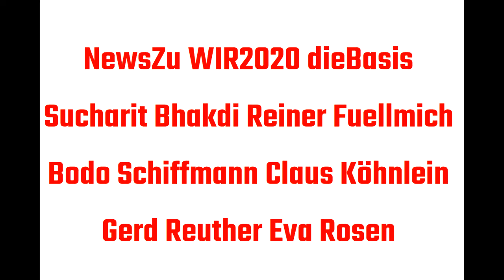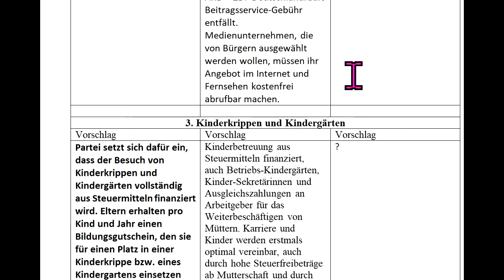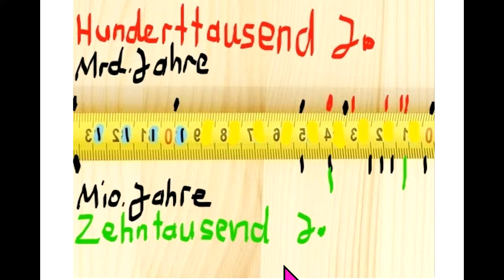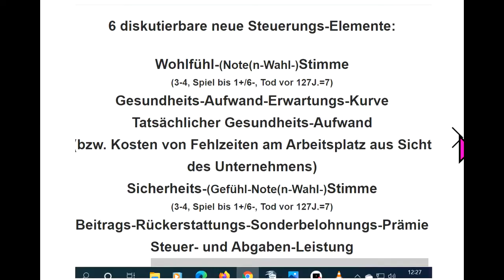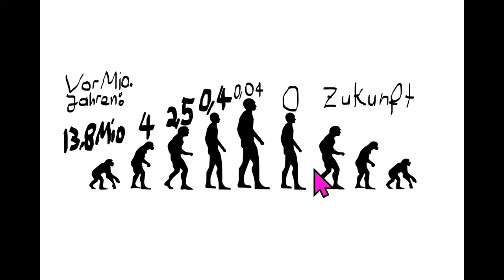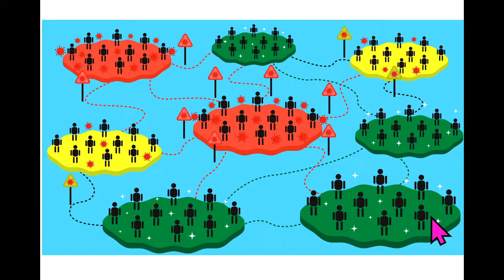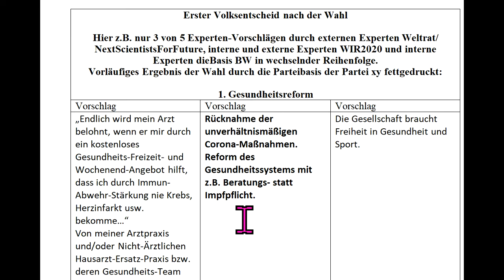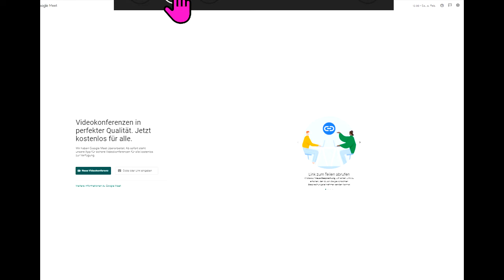NewsZu dieBasis WIR2020 Sucharit Bhakdi Reiner Fuellmich Bodo Schiffmann Gerd Reuther Köhnlein Rosen